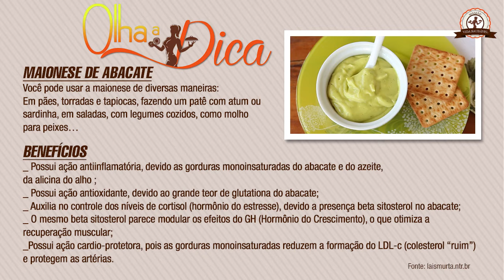Como fazer MAIONESE DE ABACATE - Leve e saudável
Uma receita leve e saudável, você pode usar a maionese de diversas maneiras:
Em pães, torradas e tapiocas, fazendo um patê com atum ou
sardinha, em saladas, com legumes cozidos, como molho
para peixes…

INGREDIENTES:
1/2 abacate (grande) maduro
1/4 xícara de azeite de oliva
sal a gosto
1 dente de alho picado
suco de 1/2 limão
1 colher (sp) de mostarda

Pode faze no mix ou no liquidificador
Dura de 2 até 3 dias na geladeira ( depois oxida)